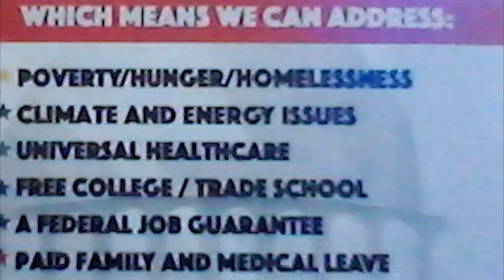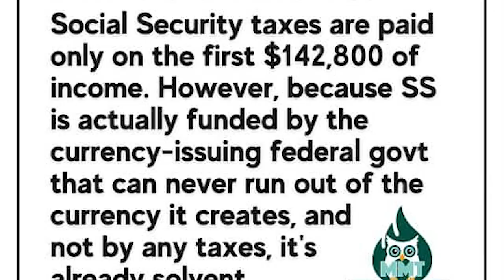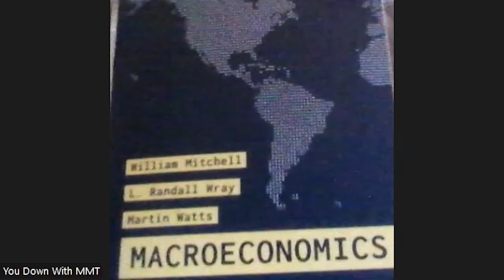You Down With Text Book MMT chapter18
my channel here is down for now please go for upcoming Text Book MMTs